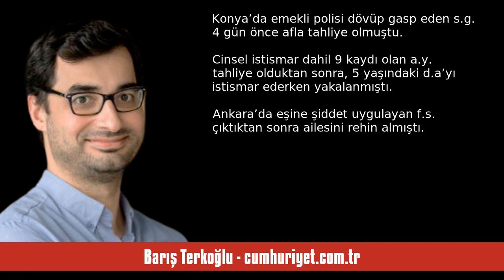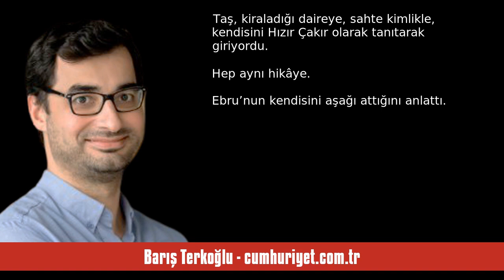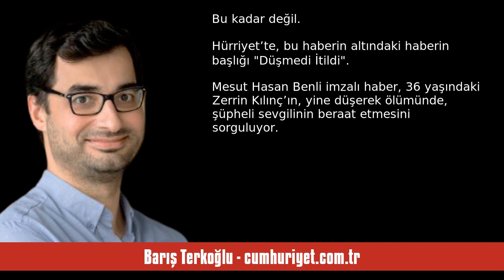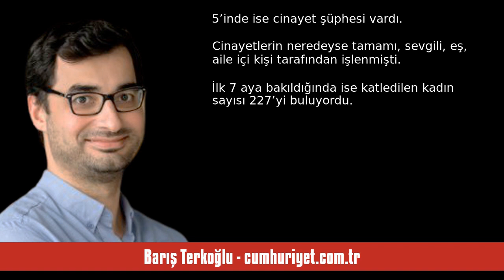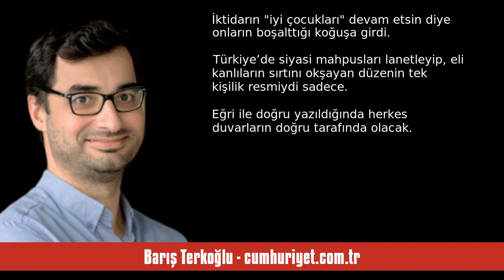BARIŞ TERKOĞLU: DUVARIN YANLIŞ TARAFINDAKİ BARIŞ - SESLİ KÖŞE YAZISI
Barış Terkoğlu - cumhuriyet.com.tr - Duvarın yanlış tarafındaki Barış - 17 Ağustos 2023 tarihli yazısının seslendirmesi

"Ellerinde kan var ama sırtlarındaki dost eli onları temizliyor...

Pazartesi telefonum çaldı. Arayan avukat Turgut Kazan’dı. O günkü yazım üzerine konuştuk. Turgut Bey, “8 Haziran 2020 tarihli yazını hatırlıyor musun?” dedi.

Unutmuştum, telefonu kapatınca hemen baktım. 2020 yılının nisan ayında, yine af gibi bir infaz düzenlemesi yapılmıştı. Ben o sırada hapisteydim. “Siyasiler” değil ama yine adli koğuşlar boşaldı. İki ay boyunca gazetelerin üçüncü sayfalarını taramış, cinayet, tecavüz, hırsı. "